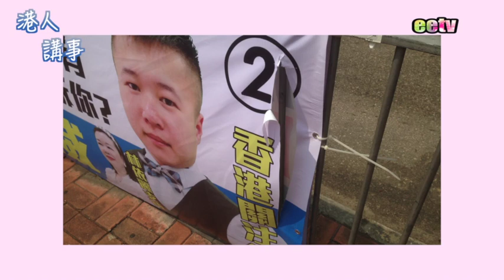懷疑建制派損毀海心區候選人banner及政府部門協助建制派郵寄單張？